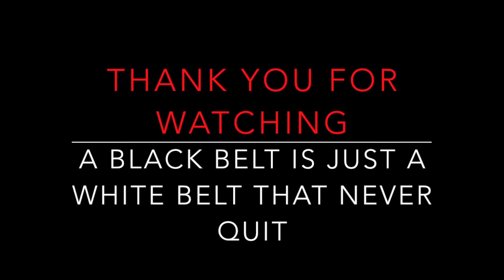Grasping Grappling 15: Imanari Roll, Armbar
A step by step breakdown of Hideo Tokoro’s Imanari roll, armbar combo